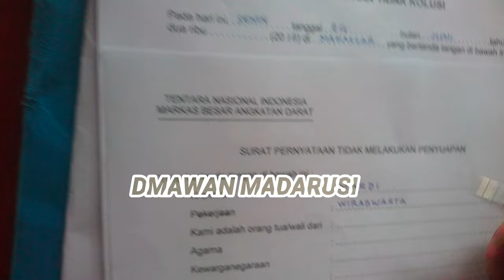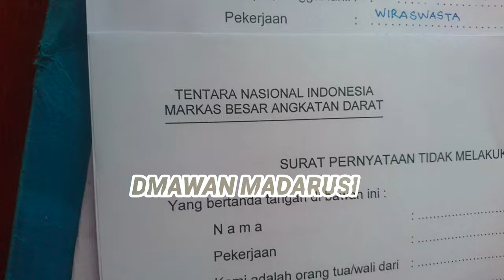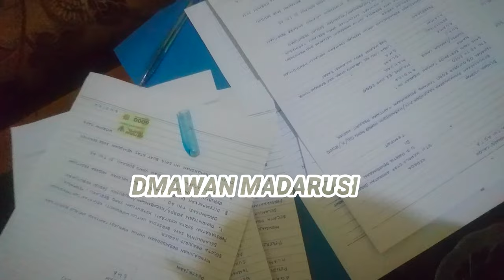TULIS INDAH PERMOHONAN DMAWAN 2020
Tulis indah kesabaran ..konsentrasi...
Musik bickground yutub..